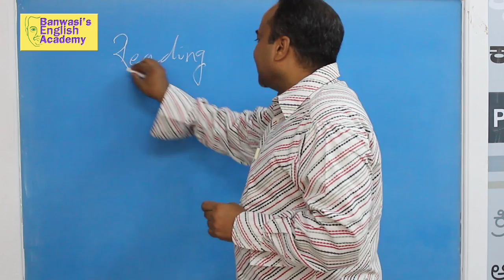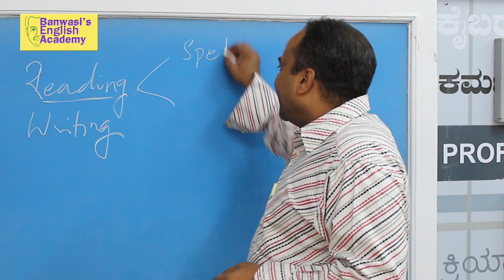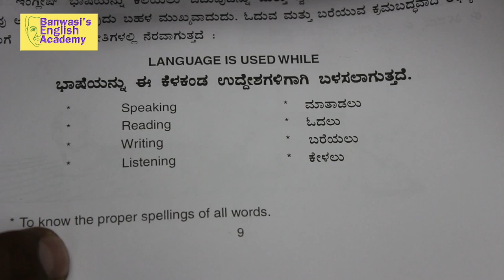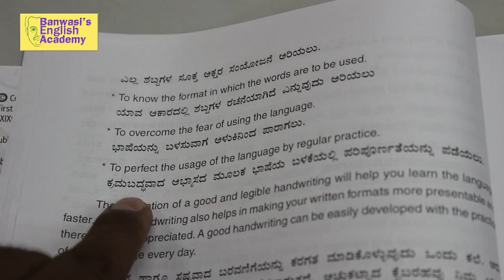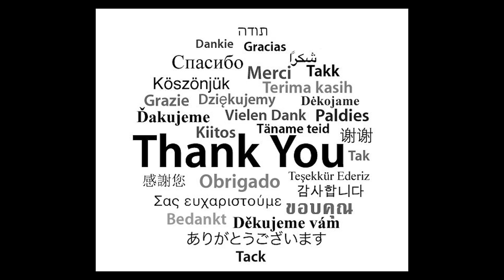Prakruthi N. Banwasi's Improve English through Kannada (S2 E2)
Prakruthi N. Banwasi provides easy effective tips to improve one's existing command over English through your Mother Tongue. Along with English, tips about Linguistic ability, Contemporary Corporate Communication norms and Professional Behavior work wonders for people who aim to better their communication and thus optimize their effectiveness while minimizing their efforts. Better your existing ability to use English by watching this series.

In this episode Prakruthi illustrates through an example that Spoken English can only be learnt by extending an atmosphere in the other three ways of using Language. What are they? They are Reading, Writing and ______? Guess the fourth one and watch the video to understand how it helps.